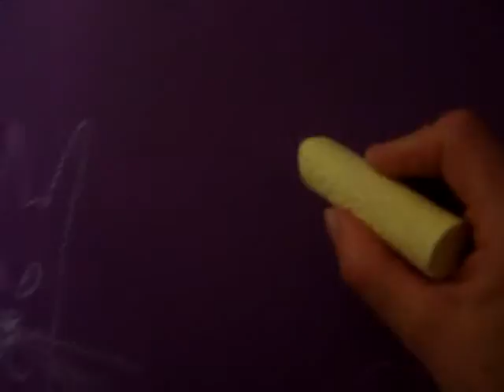Brooke with Destinee and Krystyna 2009